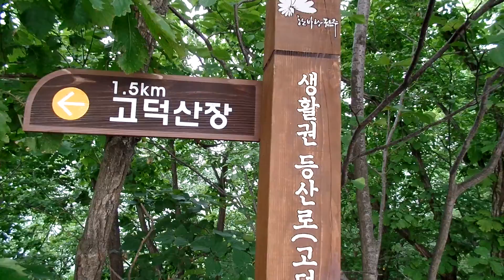전주 고덕산,(高德山 603m ), Godeoksan Mountain, 김정호의 대동여지도에 표기되어 있음, 전주 학산공원, ( 전주 가련산 공원 추천), Jeonju